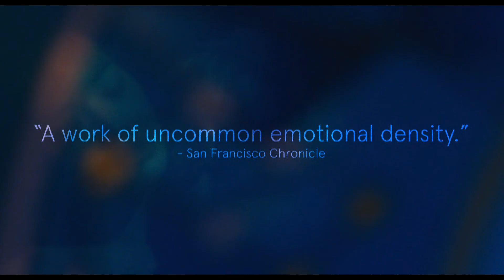Metrograph Pictures presents MILLENNIUM MAMBO [4K Restoration Official Trailer]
New 4K Restoration opens December 23

A stylish and seductive submersion into the techno-scored neon nightlife of Taipei, Hou’s much-misunderstood marvel stars Shu Qi (The Assassin) as an aimless bar hostess drifting away from her blowhard boyfriend and towards Jack Kao’s suave, sensitive gangster. Structured as a flashback to the then-present from the then-future of 2011, it’s a transfixing trance-out of a movie, drenched in club lights, ecstatic endorphin-rush exhilaration, and a nagging undercurrent of ennui.